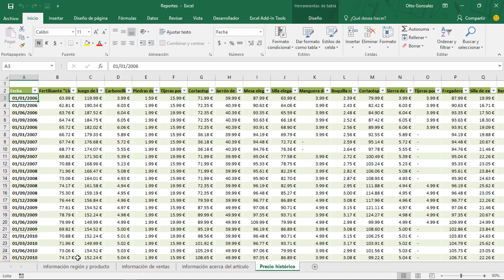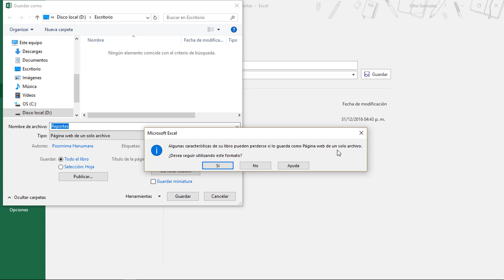Tip 20. Guardar Libro completo como Página Web de un solo archivo | Excel 2016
Alguna vez has querido compartir un libro de trabajo completo, pero únicamente con fines de consultar datos específicos, es decir, un reporte donde no tengan la posibilidad de filtrar datos, a los cuales dichas personas, no están autorizadas a ver.
O también se puede dar el caso, que no quieras dar a conocer esas fórmulas, que tanto tiempo y esfuerzo te han llevado realizar.
Pues la solución es bastante simple… y es guardar tu libro de trabajo, como un archivo de página Web, con la característica de un solo archivo.
Ok… veamos cómo hacerlo…

Si el vídeo te gustó...